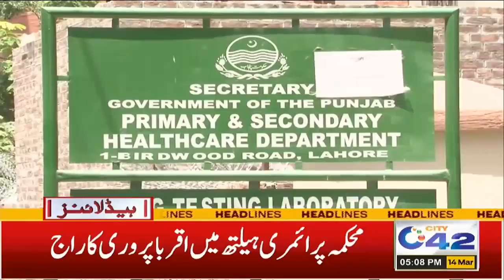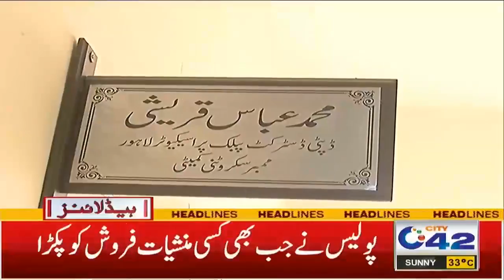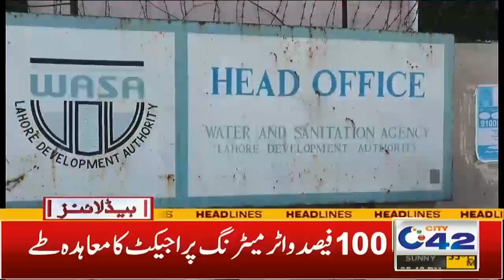5PM News Headlines | 14 March 2022 | City42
5PM News Headlines | 14 March 2022 | City42